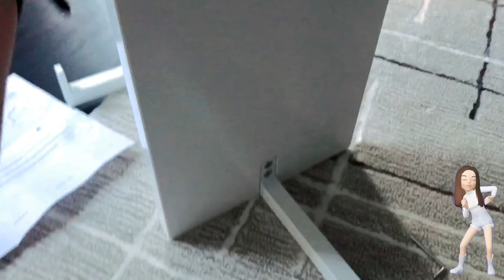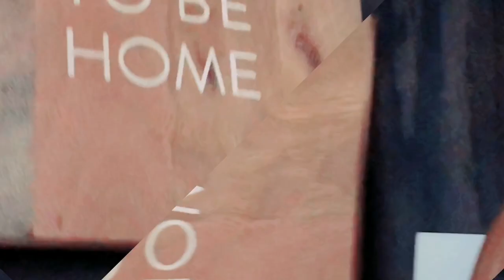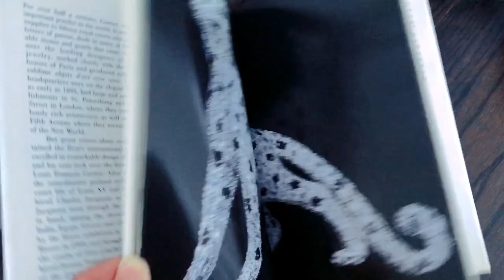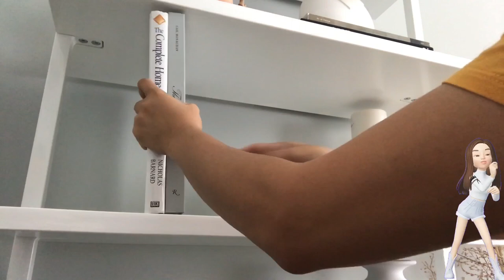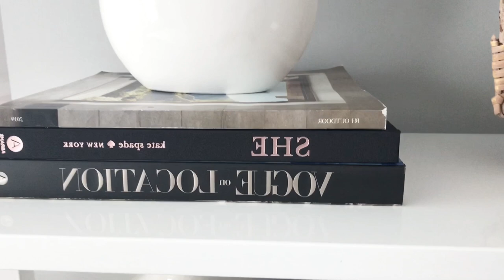DIY, INSTALLING BOOKCASE! | UNBOXING | BOOKCASE STYLING TIPS & ORGANIZING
C🦋 Hi guys! I have seen this CB2 bookcase around even in instagram stories and it is absolutely stunning! So I decided to buy this and add a little more antiques stuffs as display to look more stunning! I wish i could give you an ideas to make your home cozy and beautiful. Thank u for watching.